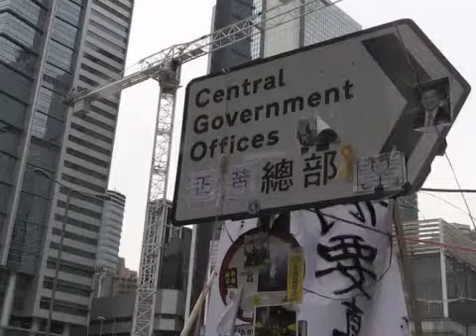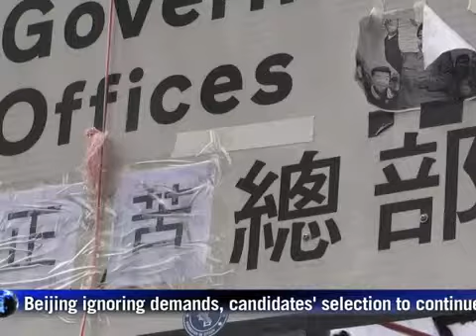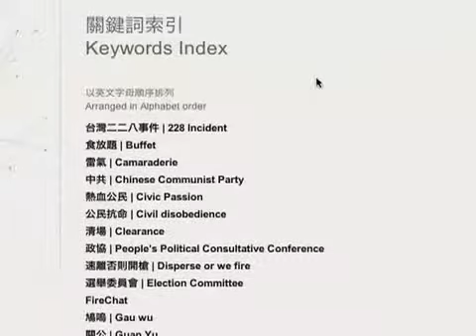Wordplay a new weapon in Hong Kong democracy battle